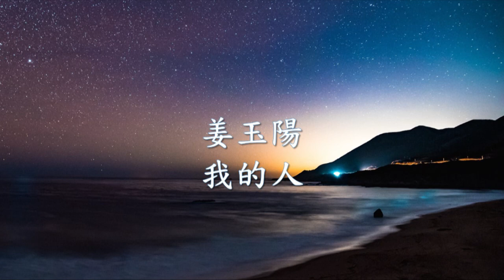姜玉陽 - 我的人.mp4